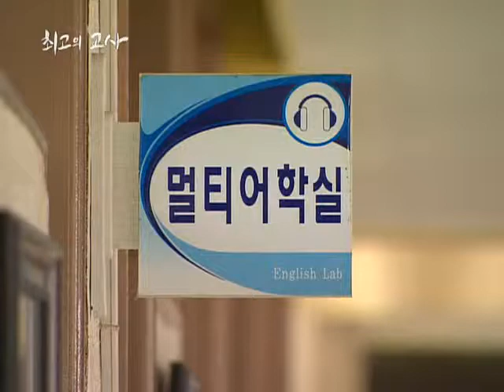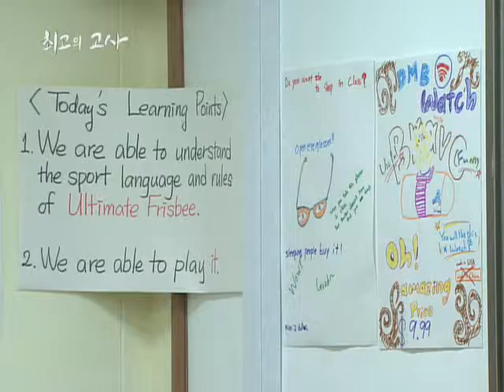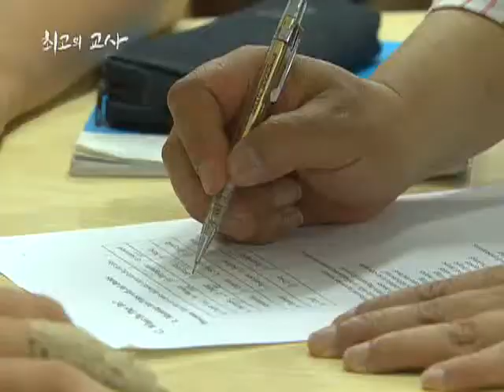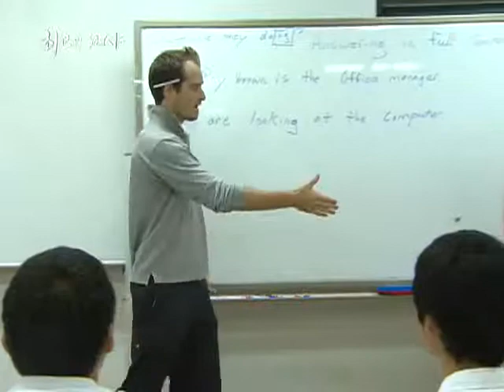최고의 교사 - 제주 대정고 김웅철 _#002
EBS, 최고의 교사, 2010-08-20, 제주 대정高의 전설, 형사 콜롬보? 수석교사 김웅철

대정 고등학교에서 수업을 따라오기 힘든 아이들을 전담하고 계시는 김웅철 선생님. 아이들은 물론 좋은 교사 양성에도 앞장서 힘쓰고 계시는 김웅철 선생님의 열려있는 수업에 함께 가보자